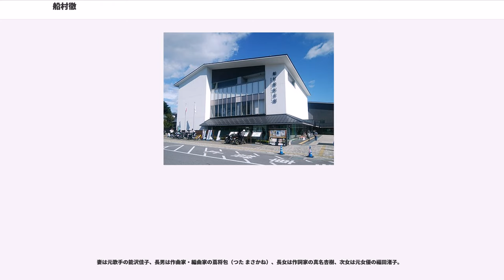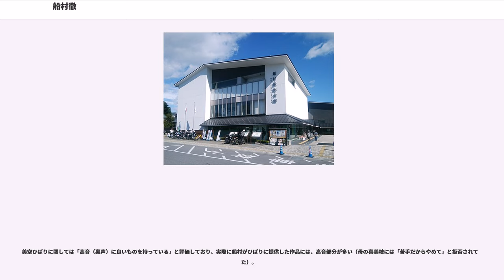船村徹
船村 徹（ふなむら とおる、1932年〈昭和7年〉6月12日 - 2017年〈平成29年〉2月16日）は、日本の作曲家・歌手。横綱審議委員会委員。本名は福田 博郎（ふくだ ひろお）。戦後歌謡界を代表する作曲家の一人であり、手掛けた曲は5000曲以上にのぼる。歌謡曲の作曲家として初めて文化勲章を受章した。
栃木県塩谷郡船生村（現、塩谷町）出身。日光市立今市中学校、東洋音楽学校ピアノ科卒。

獣医だった父親がクラシックレコードの収集家であったことや、小学校時代にブラスバンド部でトランペットを吹いていたことなどもあり音楽の道を志す。

東洋音楽学校在学時はまだ駐留米軍が数多くいた時代であり、船村は米軍キャンプ専門のバンドでそのリーダーを務めたこともあったという。大学在学時に、作詞家の高野公男と組み作曲活動を開始した。ただ、高野とともに、生活は困窮を極め、バンド・リーダーのほか、流しの歌手なども経験する。

1953年、雑誌「平凡」コンクール曲第一席「たそがれのあの人」がレコード化され、作曲家としてデビュー。

作曲家としての本格的な作品は1955年の「別れの一本杉」。その後も、「ご機嫌さんよ達者かね」、「あの娘が泣いている波止場」などが連続ヒットした。

1956年、キングレコードからコロムビアレコードに移り、「柿の木坂の家」、「早く帰ってコ」（歌・青木光一）が大ヒット。「王将」は戦後初のミリオンセラーを記録した。

1993年、日本作曲家協会理事長に就任し、1997年に吉田正の後を受けて第4代会長に就任、2005年に遠藤実へバトンタッチするまで務めた。

1995年、紫綬褒章受章、2002年、栃木県県民栄誉賞受賞、2003年、旭日中綬章受章、2008年、文化功労者、2014年、栃木県名誉県民、2016年、作曲家として初めて文化勲章受章。

妻は元歌手の能沢佳子、長男は作曲家・編曲家の蔦将包（つた まさかね）、長女は作詞家の真名杏樹、次女は元女優の福田渚子。

愛弟子には、北島三郎・鳥羽一郎・大下八郎・ムーディー松島・香田晋・静太郎・天草二郎・走裕介・村木弾・森サカエ・森若里子がいる（松島・鳥羽・香田・静・天草・走・村木は、船村宅に住み込み、師匠と寝食を共にした内弟子である）。

作曲家として知られているが、「演歌巡礼」の活動の際、自ら歌唱する事もあった。船村が自ら歌った作品を収めた「愛惜の譜」と言う通信販売限定のボックスCDも出ている。過去に数枚シングルも出している。船村徹とおるけすた・てぃぴか・日本のようにバンドリーダーとしての側面も持っていた。

2015年4月27日には栃木県日光市今市にある「道の駅日光 日光街道 ニコニコ本陣」に併設して、「日本こころのうたミュージアム・船村徹記念館」がオープンした。同館は、鉄筋コンクリート3階建て、延べ約2800平方メートル。1階の「夢劇場」では、船村の生い立ちや活躍を、最新の映像技術で紹介する。2階には「王将」「みだれ髪」「兄弟船」など船村の代表作が聴けるメロディーボックスや、歌手らと船村とのエピソードを映像化したシアターを設置。3階は、レコードジャケットや交流のあった著名人らの手形などを展示するスペース、入場者が自分の歌う姿をDVDに収録できる「歌道場」と名付けたカラオケルームなどが設けられている。

また、同館のオープニングセレモニーには親交の深かった北島三郎や鳥羽一郎、舟木一夫、由紀さおり、大月みやこ、瀬川瑛子など多くの著名人が参加した。

2017年2月16日の午前11時頃に神奈川県藤沢市の自邸の寝室で倒れているところを長男の蔦将包の夫人が発見し、藤沢市内の病院へ救急搬送されたが午後0時35分に心不全のため死去。。

同年3月17日、日本国政府は2月16日付で従三位に叙することを閣議で決定した。

船村は故郷栃木・塩谷町への思いが終生強く、故郷に指定廃棄物最終処分場建設話が持ち上がった際には「故郷の山や川を汚してはいかん」として住民等による産廃施設反対運動を支持した。

船村は日本山岳会会員であったほどに山を愛し、「国民の祝日『山の日』を作ろう」と呼びかけた人物でもある。

船村の12歳年長で大日本帝国陸軍士官だった兄がよくハーモニカで『ドリゴのセレナーデ』を船村の前で演奏して聴かせ...